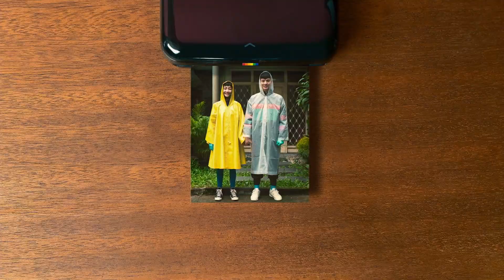I WEIRDO (2020) - Official Trailer | 17 Sep 2020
Po Ching is an OCD patient with serious symptoms of mysophobia. He has been conditioned to the endless cleaning habits in his daily life. While out on a grocery run, he encounters Chen Ching, a lady who is just like him - an OCD patient. Their friendship blossoms into a spotless and perfect romance. But things begin to change when Po Ching's condition suddenly disappears.

I WEIRDO is shot entirely on the iPhone! Catch it at Cathay Cineplexes from 17 Sep 2020 onwards.